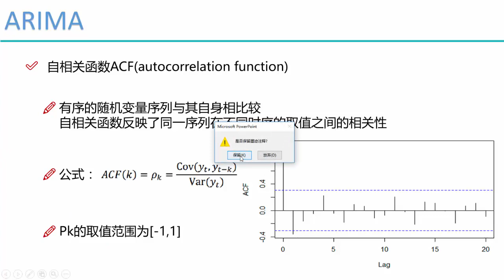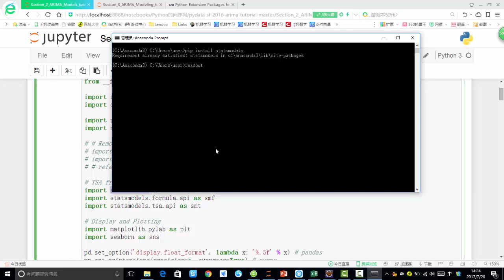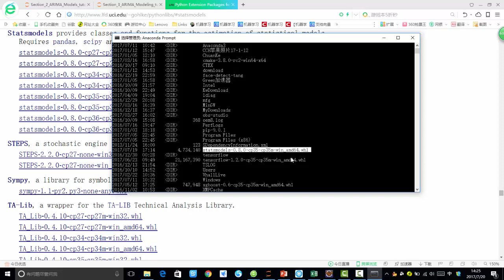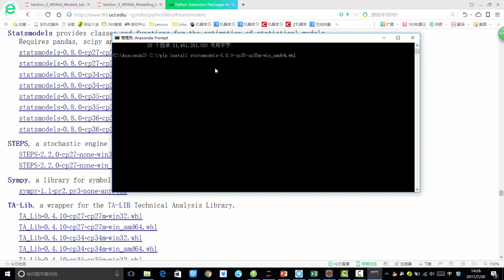算法：时间序列AIRMA模型 3 3 相关函数评估方法